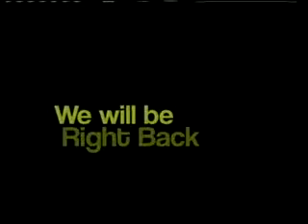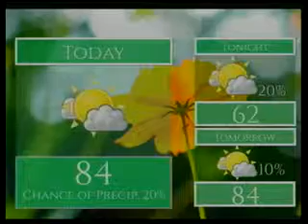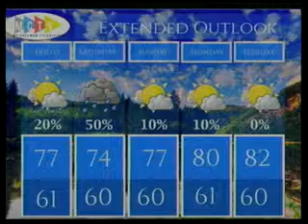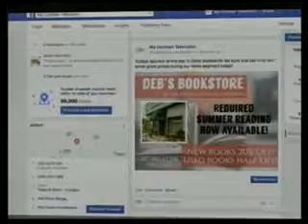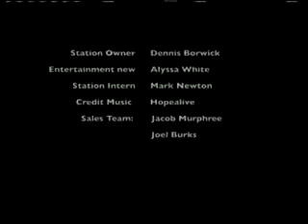Premier Bank Presents "Wake Up Cullman" - Bob Palys - September 23, 2015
Today's Guest: Bob Palys with the Kiwanis Club of Cullman